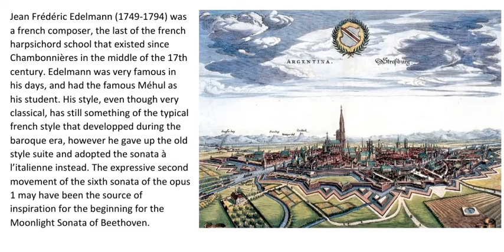Edelmann, Keyboard Sonata in F-sharp major, op.1 n.6, Andante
Jean Frédéric Edelmann (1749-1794) was a french composer, the last of the french harpsichord school that existed since Chambonnières in the middle of the 17th century. Edelmann was very famous in his days, and had the famous Méhul as his student. His style, even though very classical, has still something of the typical french style that developped during the baroque era, however he gave up the old style suite and adopted the sonata à l’italienne instead. The expressive second movement of the sixth sonata of the opus 1 may have been the source of inspiration for the beginning for the Moonlight Sonata of Beethoven.

Harpsichordist: Joseph Zaarour